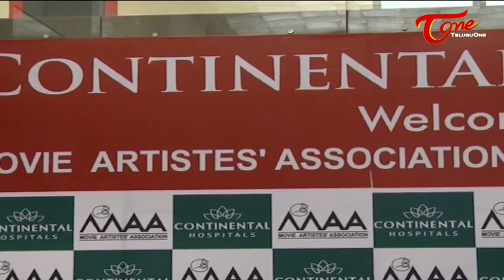Movie Artists Association || MAA Diary 2015 Launch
Tollywood's Movie Artists Association - MAA Diary 2015 Launch-Murali Mohan Speech

Movie Artist Association (MAA),MAA Diary 2015 Launch Event,MAA New Year 2015 Diary,MAA Diary 2015 Launch,Tollywood's Movie Artist Association - MAA Diary 2015 Launch,Murali Mohan Speech in MAA Diary Launch,MAA Diary Sponsored by Continental Hospitals,
Tollywood Actors at MAA Diary 2015 Launch,Super Star Krishna,
Vijaya Nirmala,Murali Mohan,Sr Actress Jamuna,Ali,Kavitha,Giribabu,
Actress Geetanjali,MAA New Year Diary 2015 Launch,TeluguOne Film News,TeluguOne